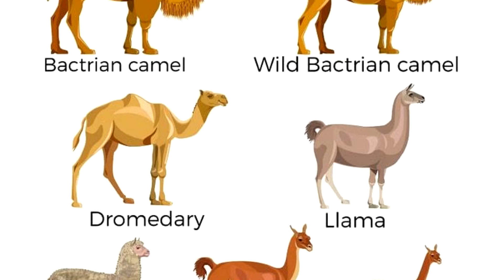QUAIS AS DIFERENÇAS ENTRE CAMELOS E DROMEDÁRIOS? ELES PODEM CRUZAR E TER FILHOTES? POR QUE CORCOVAS?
Olá! Meu nome é guilhermedomenichelli e você está no Canal
Existem muitas diferenças entre esses animais? Onde eles vivem?
Podem reproduzir? Os camelos são mansos? E os dromedários?
O que eles carregam nas corcovas? Do que se alimentam?
São bichos muito curiosos e com várias características bem interessantes!
Veja tudo sobre os camelos e os dromedários nesse vídeo incrível!!!

Depois assista outros vídeos que eu fiz especialmente pra você que gosta da natureza e dos fantásticos animais!

BOI-ALMISCARADO! VIVE NAS ÁREAS MAIS GELADAS DO MUNDO! É CAÇADO POR LOBOS E BRIGAM BATENDO A CABEÇA!

ANTA - VEJA TODAS AS ESPÉCIES DO MUNDO! UMA DELAS É O MAIOR MAMÍFERO TERRESTRE DO BRASIL!